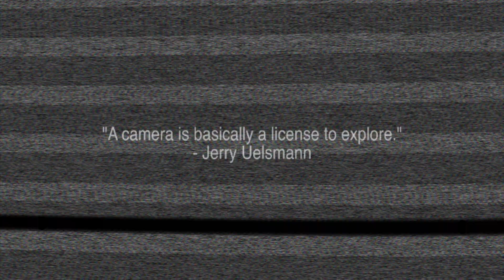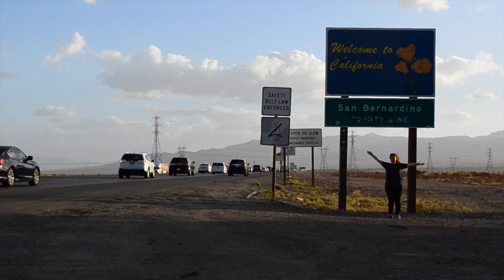K.Shannon Films Channel Trailer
Hello! Welcome to K.Shannon Films- here are just a few examples of the tomfoolery we get up to on the regular.

~ K.Shannon Films ~
Katherine Ingram
socials: @kshannonfilms